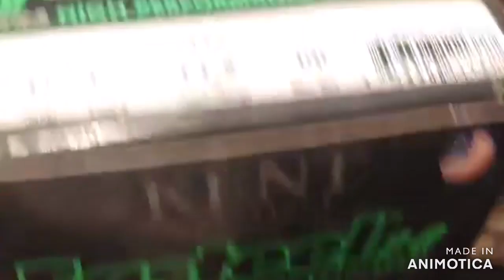early season goose hunt 2023